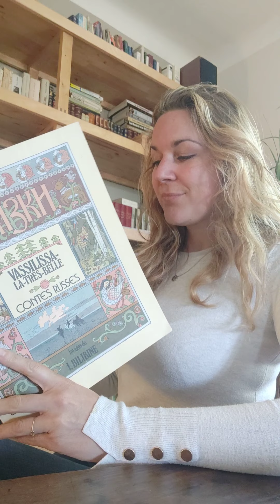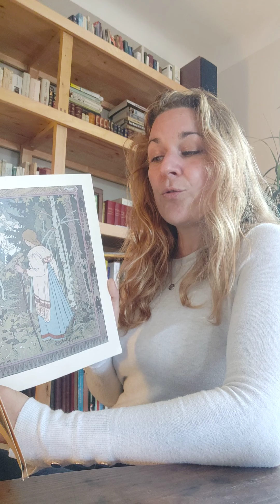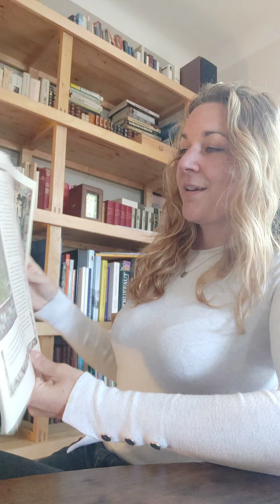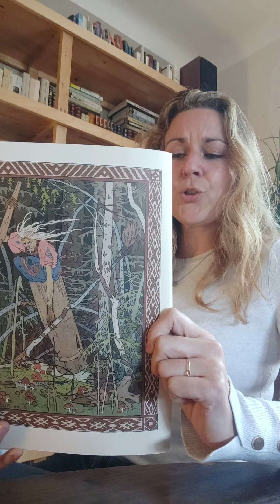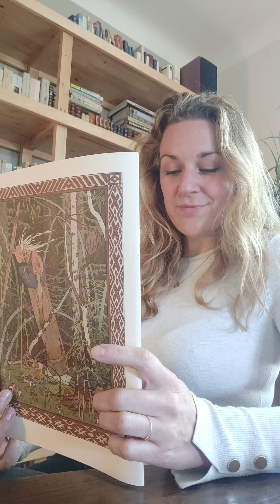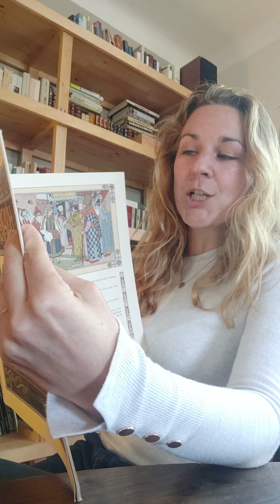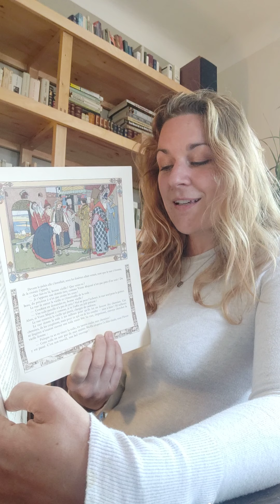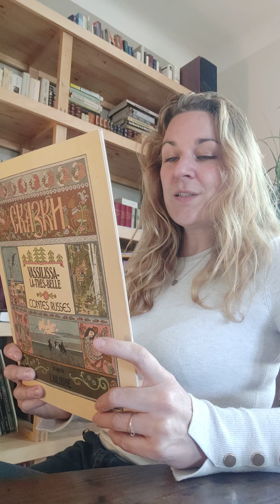Stéphanie lit des histoires... #3 : "Vassillia-la-très-belle"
Conte russe n°3 : Vassillia-la-très-belle